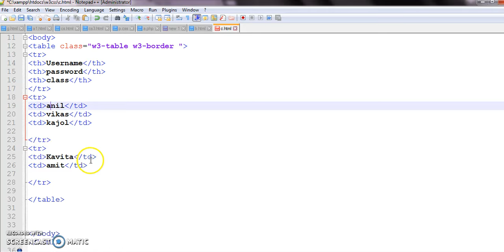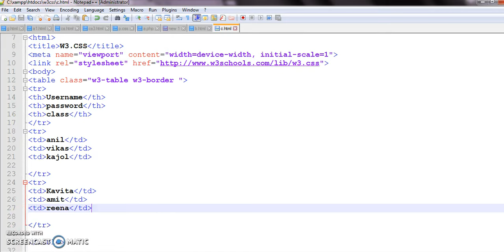w3.css language Learn Hindi and English and Urdu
In this beginners introduction to the w3.css programming language video tutorial,

you will learn history, where it is used,
w3 css

why we have to study it, what are the features available,

 history behind the creation of it in detail.